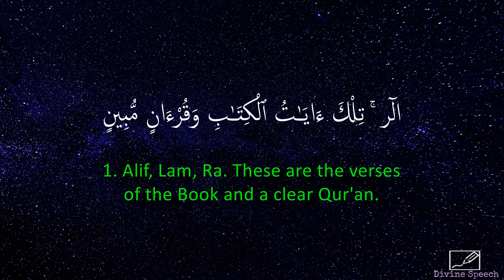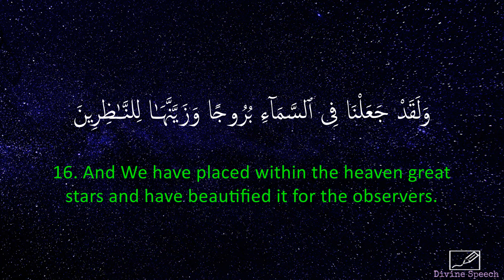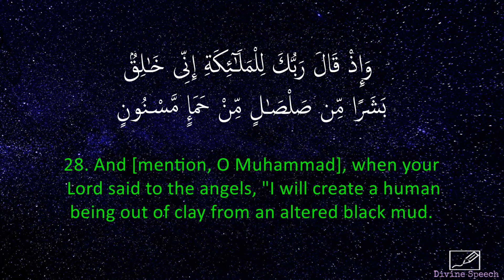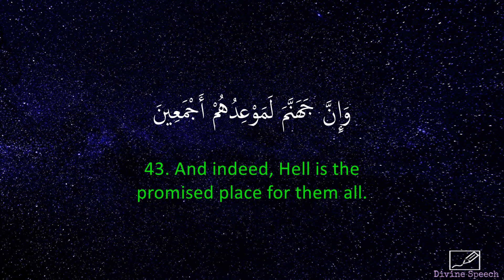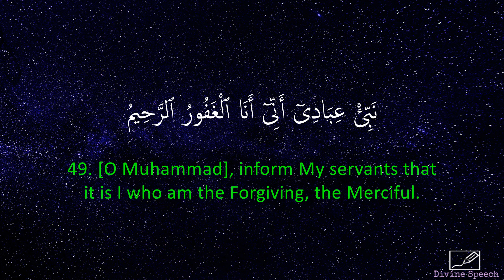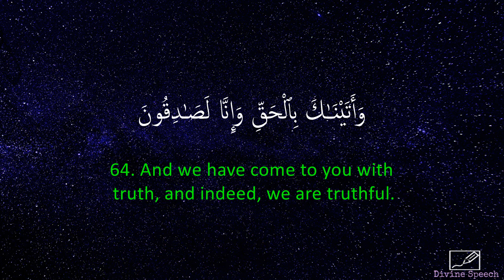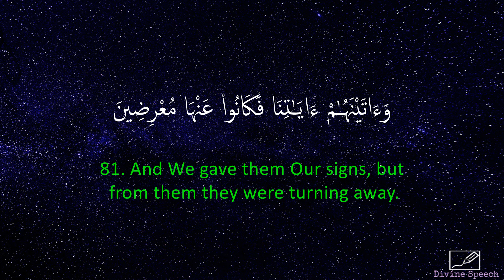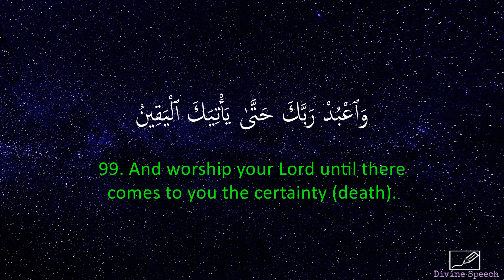Surah Al-Hijr - Idrees Abkar | English Translation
Chapter 15 (Surah Al-Hijr) of the Holy Quran recited by Idrees Abkar